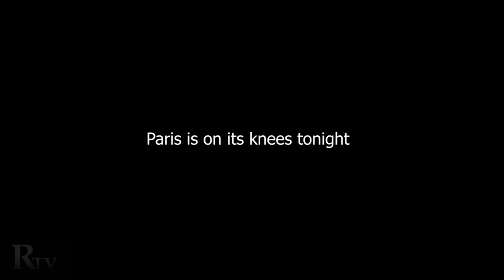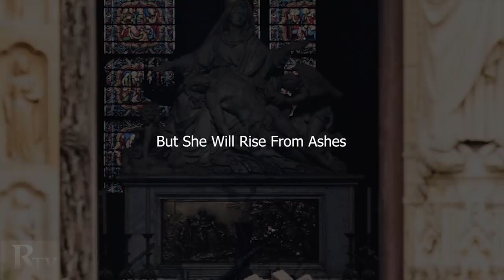NOTRE DAME: The Church Will Rise Again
This RTV Short uses happier images from Remnant Tours in Paris to pay homage to Our Lady's cathedral, which yesterday was engulfed in flames so completely that many thought she would surely burn to the ground. Evidently, Our Lady had other ideas. After Parisians watched her burn, rosaries in hand last evening, they awoke this morning to find the old Cathedral miraculously still standing, the Crown of Thornes rescued, the famous rose windows, pieta and organ saved.

The Godless world had looked on in horror as one of Catholicism's most important symbols went up in smoke and, incredibly, they wept. Why? Could it be that the Catholic Faith, also in flames, is nevertheless still something modern men instinctively know the world cannot live without, even though so many have abandoned it?

If Notre Dame in flames was a metaphor for the modern Church in flames, is the promise to rebuild not also a metaphor for what's to come, as the Novus Ordo breathes its last? After all, the 'butcher block' table altar at Notre Dame was crushed beneath the weight of the falling spire, while the old high altar stood virtually untouched. If you’re looking for a sign, look no further.

Notre Dame still stands today as she's stood for nearly a thousand years. And as long as she continues to stand with her glorious angels, craggy old gargoyles and magnificent flying buttresses there to remind the world of what we once were and what we can become again if we turn back to God — there’s hope.

Notre Dame, priez pour nous.